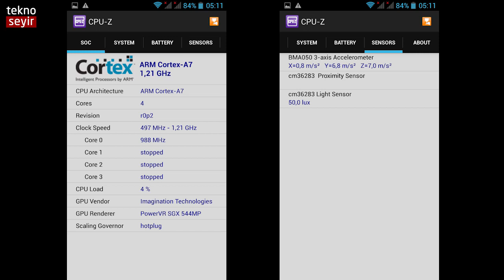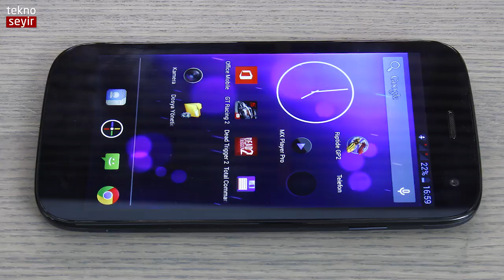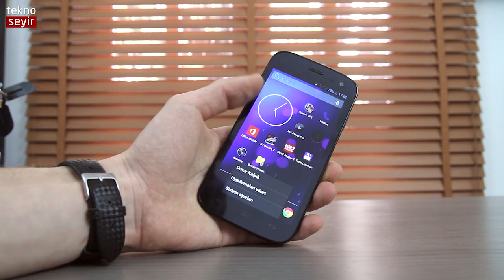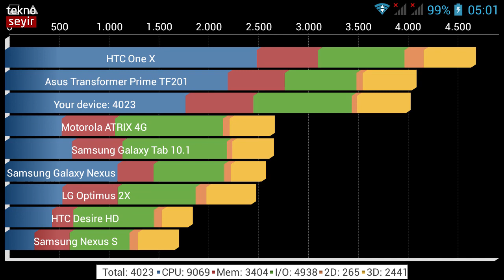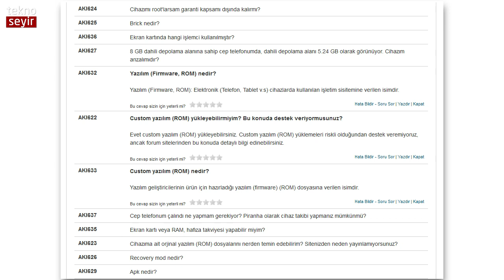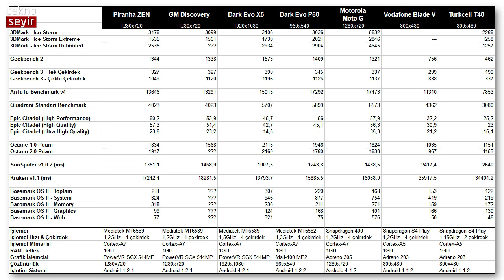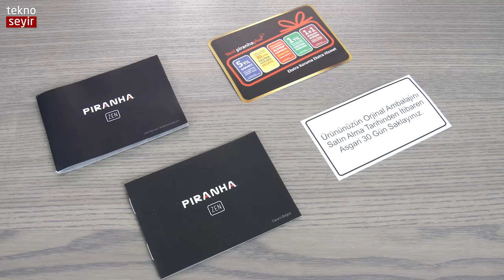Piranha Zen cep telefonu incelemesi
Piranha'nın merak edilen akıllı cep telefonu Zen'i izleyicimiz Ömer Faruk Varol incelememiz için gönderdi. 800 lira altında kalan fiyatıyla bakalım rakipelre karşı ne yapabiliyor.